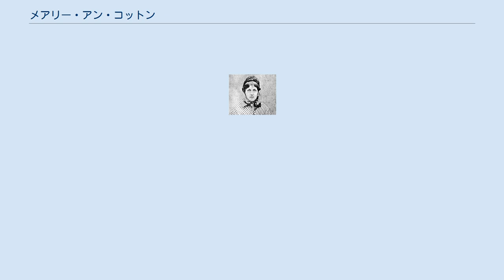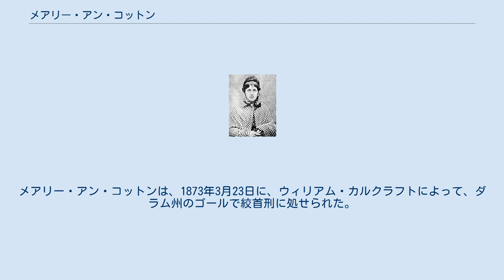メアリー・アン・コットン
シティ・オブ・サンダーランド出身の人物
メアリー・アン・コットン（Mary Ann Cotton、1832年10月31日 - 1873年3月24日）は、イギリスの連続殺人犯の女性。
出生時の名前は、メアリー・アン・ロブソン（Mary Ann Robson）。
主としてヒ素を使用した毒殺によって4人の夫のうちの3人・自身が生んだ13人の子どものうち11人など、合わせて21人を殺害したとされ、最終的に殺人罪で死刑判決を受けて処刑された。
 メアリー・アン・ロブソンは、1832年10月31日に、 ロー・ムーアズリー（現在はシティ・オブ・サンダーランドのホートン＝ル＝スプリングの一部）に生まれ、そして11月11日に、ウェスト・レイントンのセント・メアリーズ教会で洗礼を受けた。
 メアリー・アンが8歳であったとき、一家はダラム州のマートン村に引っ越した。
彼女はあたらしい学校で友達を作るのに苦労した。
引っ越しから間もないあるとき、マートン炭鉱で抗夫をしていた父親が150フィート（約45.7メートル）もの立坑に転落、死亡した。
 1843年、メアリー・アンの母マーガレット（旧姓ロンズデール）はジョージ・スコットと再婚したが、継父とうまくいかなかった。
16歳で、メアリー・アンはサウス・ヘットンという近くの村のエドワード・ポッターの家の子守になった。
そこで3年間をすごしたのち、彼女は母の家に戻って、婦人服の裁縫師として訓練を受けた。
 1852年に20歳で、メアリー・アンは、ニューカッスル・アポン・タイン（タイン・アンド・ウィア州）の炭鉱労働者ウィリアム・モーブレーと届け出結婚をし、まもなくデヴォン州（イングランド南西部に位置する）のプリマスに転居、その後も頻繁に転居を繰り返す中で夫婦は5人の子供をもうけたが、うち4人はヒ素中毒に似た症状を示す胃の熱病で死亡した。
 1856年頃に夫とともにノース・イースト・イングランドへ戻りダラム州ヘンドンに定住、更に3人の子をもうけた。
ウィリアムはサウス・ヘットン炭鉱の職長を経て汽船の火夫になったが、腸の障害で1865年1月に死亡した。
ウィリアムは、ブリティッシュ・アンド・プルデンシャル・インシュランスによって生命保険がかけられていて、メアリー・アンは夫の死で35ポンドの支払いを受けたが、これは当時の肉体労働者のほぼ半年分の賃金に相当する。
 夫婦の間に生まれた子どもも、1860年にマーガレット・ジェーンが、1864年には末子のジョン・ロバートが相次いで死亡し、ウィリアムの死亡時には1858年生まれのイザベラと、1961年に生まれたもう1人のマーガレット・ジェーンの2人が存命であった。
 最初の夫との死別からまもなくメアリー・アンはシーハムに移り、そこでジョゼフ・ナトラスと関係を持った。
しかしジョセフは別の女性と既に婚約済みで、ジョセフが結婚するとメアリー・アンはイザベラを連れてシーハムからサンダーランドへと舞い戻った。
マーガレット・ジェーンはシーハム滞在中に3歳6ヶ月で死亡していた。
 サンダーランド帰還後、サンダーランド病院の接触伝染性熱病回復施設である人道協会に職を得て、残された娘を自分の母の家に預けた。
 人道協会に勤務中メアリー・アンは病院の患者だった技師ジョージ・ウォードと懇ろになり、1865年8月28日にモンクウィアマスで結婚した。
ジョージは麻痺と腸の問題を特徴とする慢性病で通院を続けていたが、1866年10月に死亡した。
ジョージの死について後になって医師は、持病があるとはいえあまりにも突然の死で不意を突かれた、と証言している。
メアリー・アンは、再び夫の死亡で保険金を受け取った。
 1866年11月にメアリー・アンは、サンダーランドのパリオンの造船工であるジェームズ・ロビンソンの許で家政婦として働くことになる。
ジェームズは先妻のハンナと死別して間もなくであった。
メアリー・アンが家政婦になって約1ヶ月後、ハンナとの間に生まれた5人の子どものうちの1人が胃の熱病で死去。
この結果ジェームズとメアリー・アンとの関係が深まり、やがてメアリー・アンはジェームズの子どもを身籠る。
1867年3月に、シーハムに住んでいるメアリー・アンの母・マーガレットが病気になったので、メアリー・アンは一時的に母の許へ見舞いに戻る。
一度は母親の病状も快方に向かったかと思いきや、直ぐに胃痛を訴え始めメアリー・アンが見...